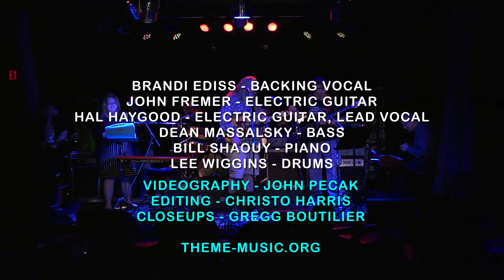Themestock II Song 15 - Hal Haygood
Hal Haygood
I Will Buy You A New Life (Everclear)
Themestock 2 - October 13, 2013 at Smith’s Olde Bar in Atlanta, GA

Brandi Ediss - Backing Vocal
John Fremer - Electric Guitar
Hal Haygood - Electric Guitar, Lead Vocal
Dean Massalsky - Bass
Bill Shaouy - Piano
Lee Wiggins - Drums

Videography - John Pecak
Closeups - Greg Boutilier
Editing - Christo Harris